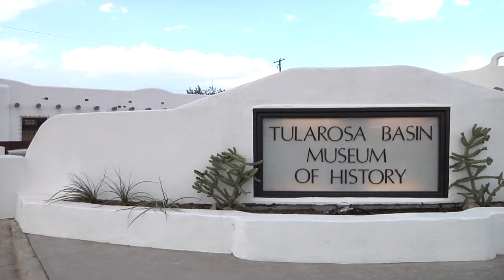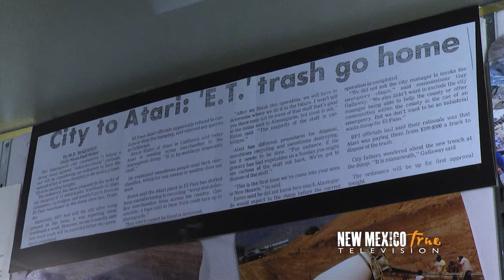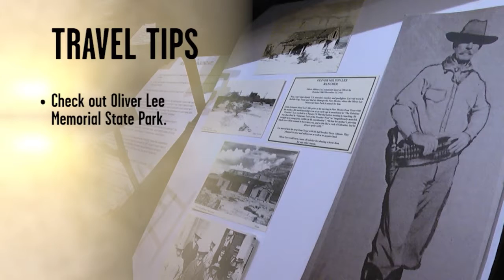NM True TV - Tularosa Basin Museum of History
Buried video games and Billy the Kid. Maybe not the most natural of combinations, but that blend is just one of the wonders contained within this Alamogordo museum. Even the building itself is a story. So much of our country's history wound through this region that you might need to set aside some extra time to absorb it all.